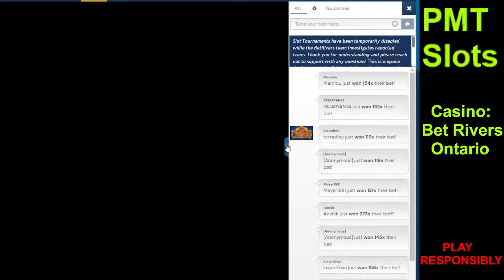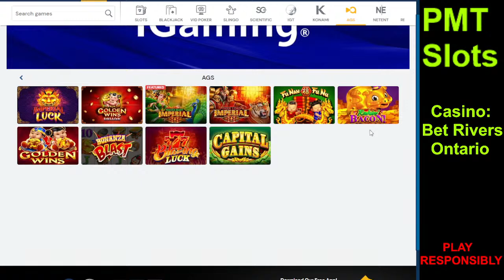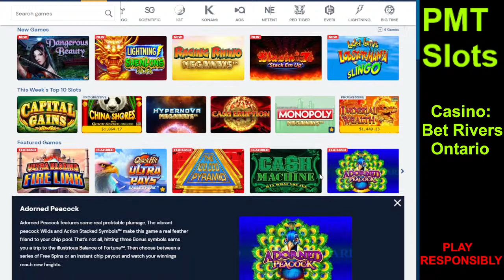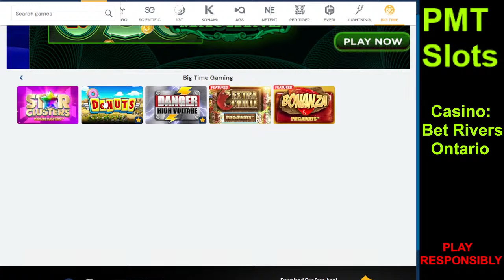Live Online Play - MASSIVE ADORNED PEACOCK WIN!